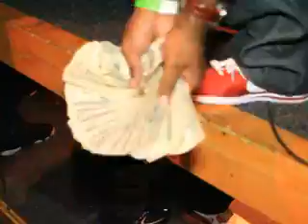NO HALFTIME AP LIVE @ THE WAKA FLOCKA SHOW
NO HALFTIME WAS IN WITH AP RIPPING THE STAGE BE LOKKING FOR AP NEW MIXTAPE SAME BLOCK SAME HUSTLE AND NO HALFTIME RADIO IN STORES NOW